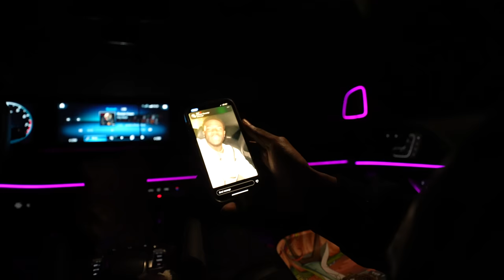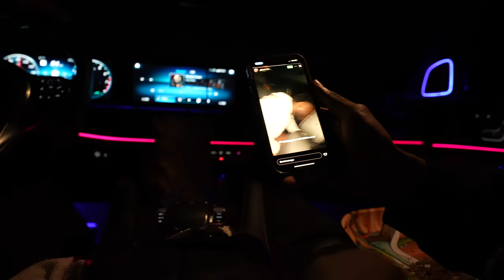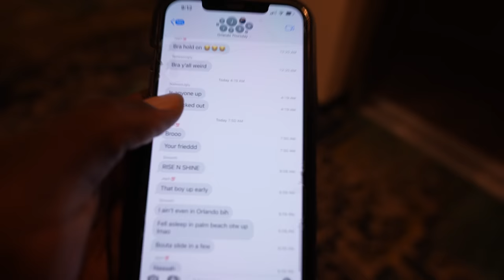King Cid Fought Callofkidd!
KingCid Drowned CallofKidd While He Was Sleeping! (Roadtrip)